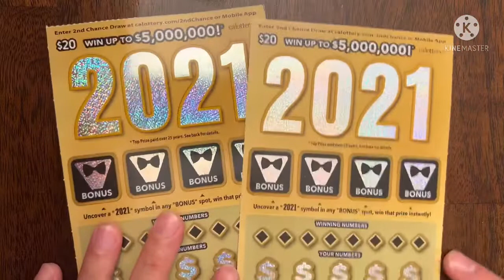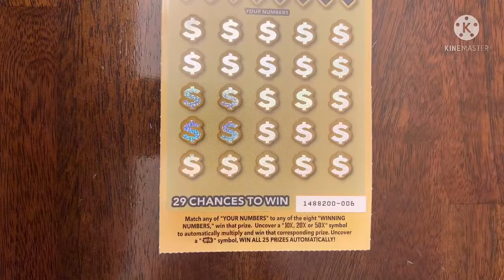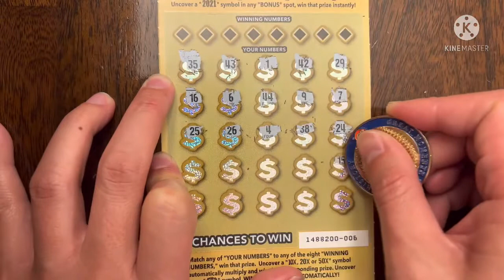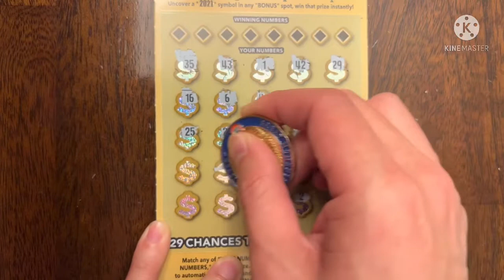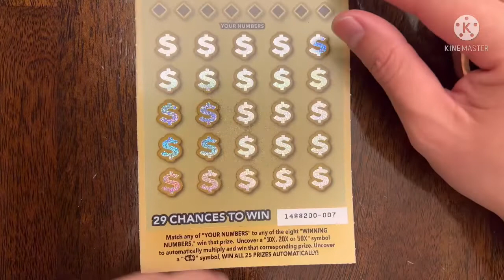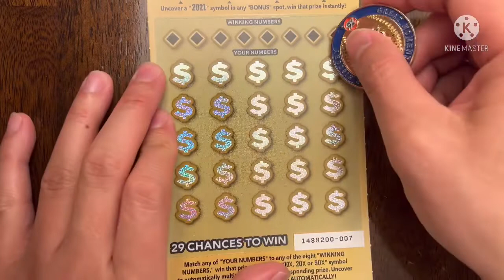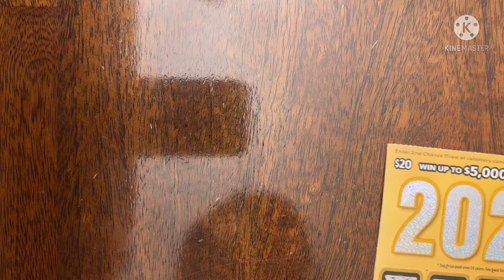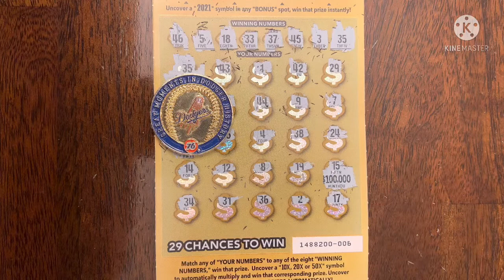WINNER ON 2021! $40 CA Scratchers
Today is Day 3 of 8 of $40 scratchers! My friends and I are investing more money to get more tickets with the hope of hitting a jackpot!